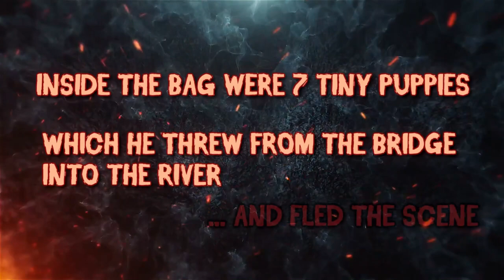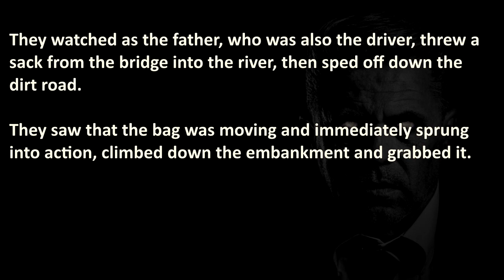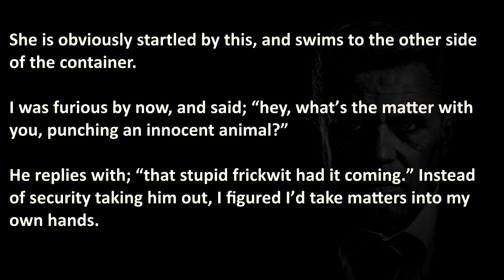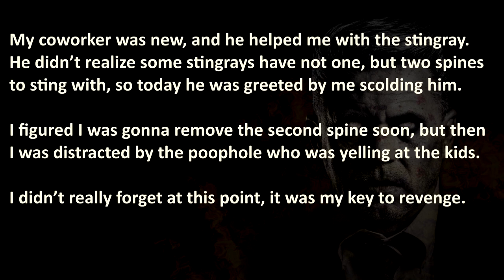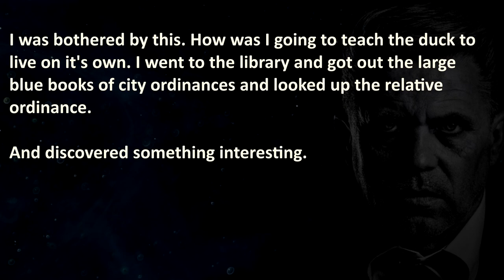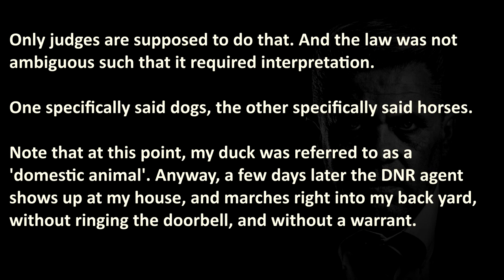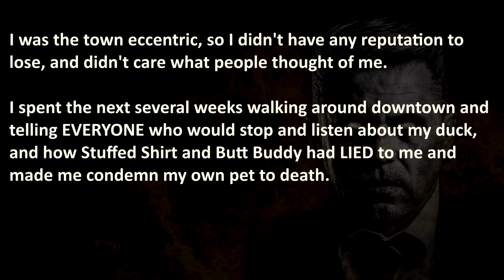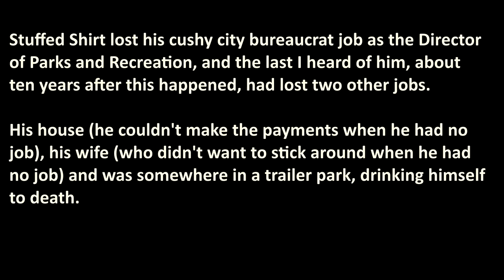Animal Abuse Revenge Stories | Nuclear Revenge | Animal Abuse #2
Animal Abuse Revenge Stories on a Nuclear Revenge Level. Puppy rescue after man throws bag of puppies into river, animal cruelty against a fish with the best revenge. Animal abuse in a truly heartbreaking pet story.
💡 Some are willing to use vengeful acts, such as nuclear revenge, to avenge their faithful companions.  Grab your furry friend and enjoy these true stories.

00:00 – "Introduction"
00:57 – “Puppy Bag” – Animal abuser throws bag of puppies into river
03:06 – “Taste Vengeance” – Animal cruelty against a fish but counters with ‘Taste Vengeance!’
07:09 – “Phillip the Duck” – Animal cruelty revenge after loving owner loses pet

🔥 WARNING: These Animal Abuse Revenge Stories are Brutal confessions, therefore it may be stressful or upsetting to some viewers.

💣 More stories about Animal True Revenge?

💡 - Abandoned puppies in a bag makes most people lost faith in humanity. If you don't want your puppy or puppies, give them away into a good home!
Pet abandonment/dumping puppies is not cool, puppy rescue is saluted.